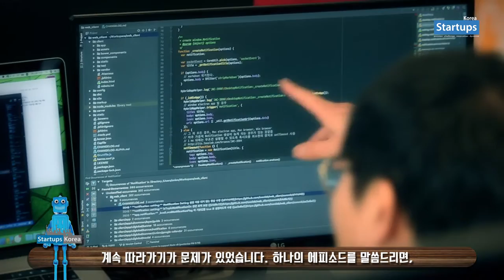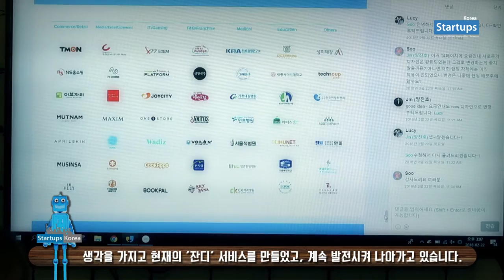스타트업 스토리_잔디(JANDI) 김대현 대표_스타트업스 코리아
스타트업 스토리 [Startup Stories] (주)토스랩(잔디JANDI) 김대현 대표
(주)토스랩이 운영하는 협업툴 '잔디'는 현재까지의 투자유치 실적을 포함하여 누적 약 125억 원, 해당분야(협업툴 소프트웨어)에서 가장 많은 투자유치와 약 32만명 서비스 가입 고객에 힘입어 빠르게 성장하고 있습니다.